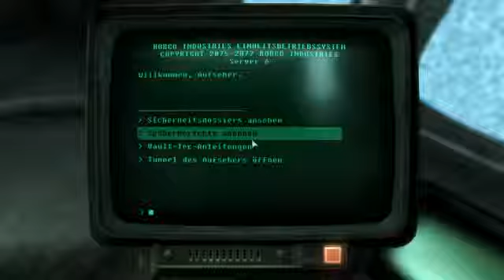Fallout 3 PC part 4